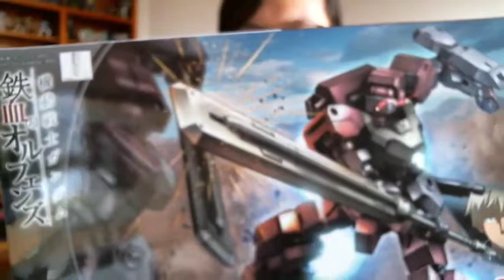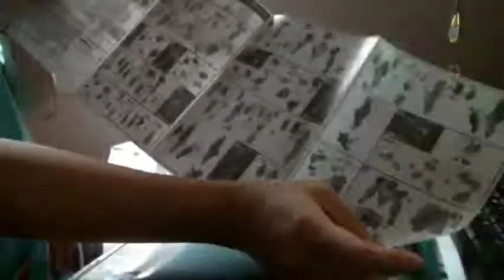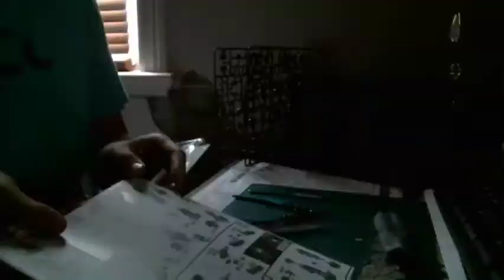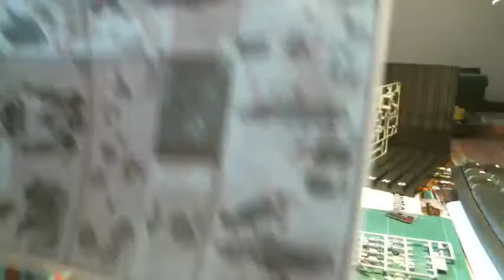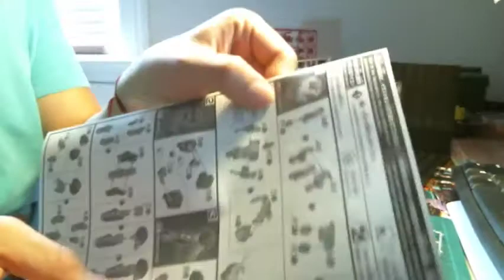Julie Makes the Grade 1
In which Julie teaches us about Gundum and begins building an Io Shiden Frame.

The 1/144 HG Io Frame Shiden can be found locally in Sydney at HobbyCo and online at Hobby Link Japan

(Updated with higher-quality non-stream video footage)